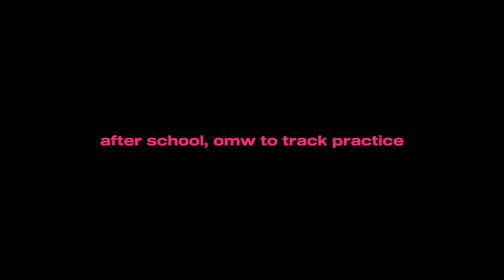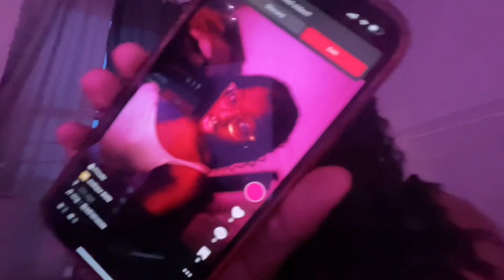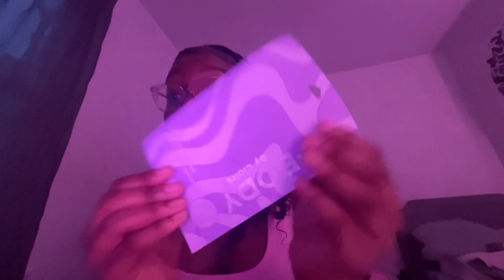A “WEEK” IN MY LIFE!!! track meet, face mask, field trip, journaling, etc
and follow me on all socials @emmariahhh_